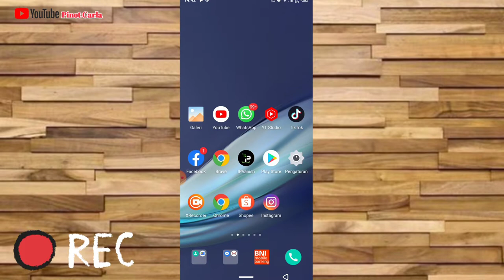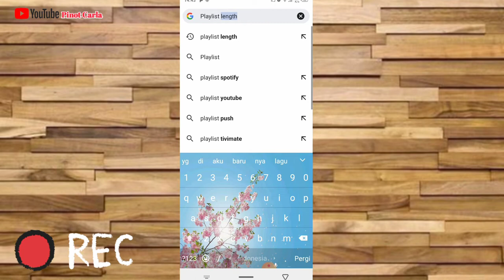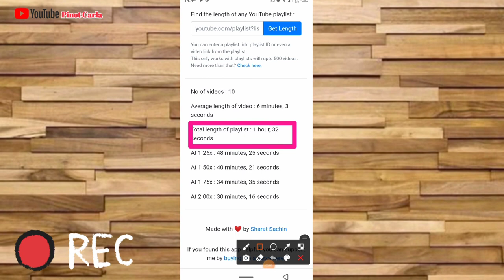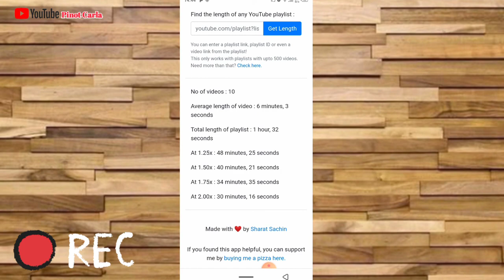Cara Menghitung Waktu/Durasi Playlist Youtube dengan Cepat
Hy Teman2 Divideo kali adalah Video cara cepat menghitung durasi/waktu tonton pada Playlist Youtube.
Jangan lupa dukungannya dengan cara